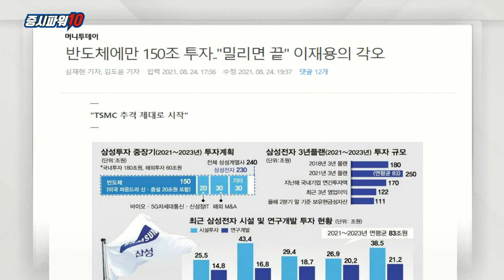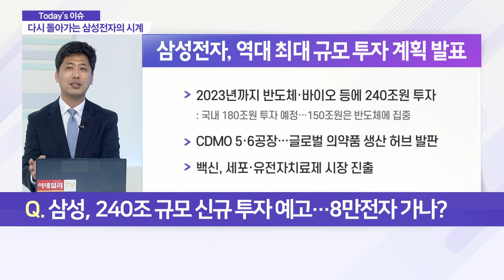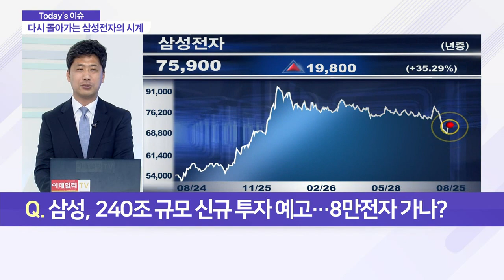'돌아온 이재용'의 '통 큰 투자'… 8만전자 가나?_이슈 파워 (20210825)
Q. 삼성, 240조 규모 신규 투자 예고… 8만전자 가나?
- 삼성전자 3.14% 상승 마감… 2월 이후 6개월만
- 외국인 11일 만에 순매수 전환
- TSMC·인텔 등 시스템반도체 부문 추격전 본격화
- 비대면 시장 대확장… 반도체 수요 폭증 예상
- 美 파운드리 및 시스템 반도체 투자 진행 계획
- 신작 폴더블폰 품귀 현상… 휴대폰 사업 순항
- 삼성전자, 약 4% 상승… 저점 탈출 양상
- 금융투자사·연기금 대규모 매수 주도

Q. 삼성 대규모 투자 따른 수혜주는?
- 반도체 장비주에 관심 필요
- 원익IPS·한솔케미칼·피에스케이·유니셈·코미코 등